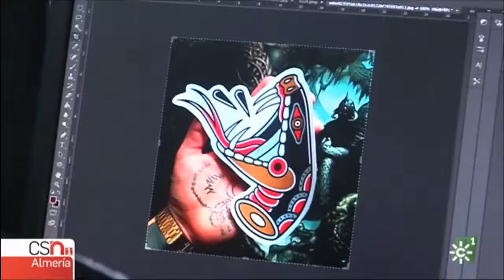La moda de los tatuajes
¿Moda pasajera o para quedarse? Hemos estado en un estudio de tatuajes de Aguadulce.